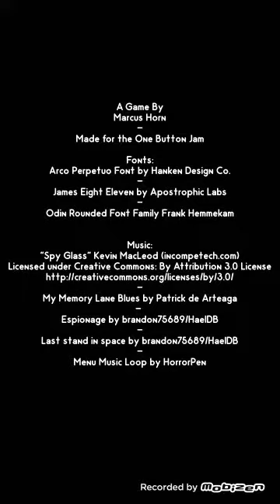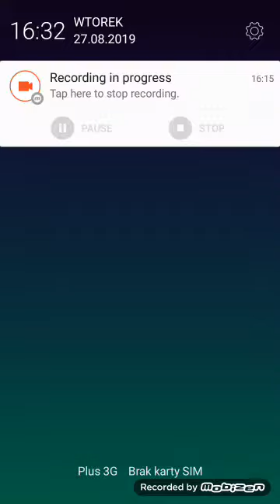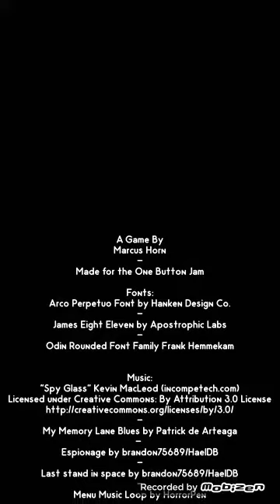SZPIEGOWSKA STRZELANKA NA JEDEN PRZYCISK! - Silver Trigger 64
Cześć! Pomimo faktu, że mamy wakacje, to i tak rzadko kiedy coś ukazuje się na moim kanale ostatnio (co najwyżej raz na miesiąc), ale oto jestem z powrotem! Ponownie przygotowałem dla was zmagania moje z jakąś smartfonową grą i tym razem jest to tak zwany ,,rail-shooter" w (moich ulubionych warto dodać) klimatach szpiegowskich na modłę Jamesa Bonda, tak więc niech wszyscy inni fani tego agenta Jej Królewskiej Mości się cieszą! Ściśle tajne operacje czas zacząć!

Muzyka oraz dźwięki pochodzą z gry (ale ów muzykę stanowią też utwory niezależne których nazwy zamieszczam pod spodem).

Za stworzenie tego tytułu odpowiada Siactro.

Patrick de Arteaga - ,,My Memory Lane Blues"

brandon75689/HaelDB - ,,Espionage"

brandon75689/HaelDB - ,,Last stand in space"

Za Loop w menu głównym odpowiada Horror Pen

Wszystkie te utwory nie należą do mnie.